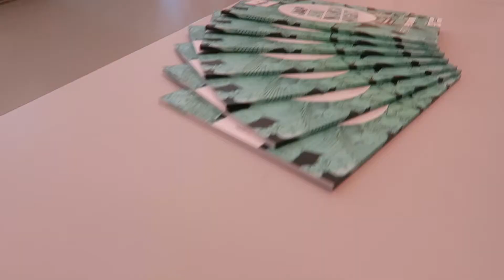17th JAPANIMANGA NIGHT (part 2) | FMA 4 - by Tania Sofia de Andrade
SUBTITLES!!! [ENG/GER]
Sunday, 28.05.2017 - the 4th and last part of my JAPANIMANGA NIGHT 2017 vlogs! Because I wanted to visit some workshops, shows and panels I decided to go civil instead of cosplaying and it was the perfect thing! I'll show you my favorites: Monemon Mimasu's kyoku-goma and the beautiful Benimizu chorus with amazing Ghibli songs! That was right in the feels - honestly, I was crying.
And of course I treated myself with Okonomiyaki! This Con is definitely worth a visit!